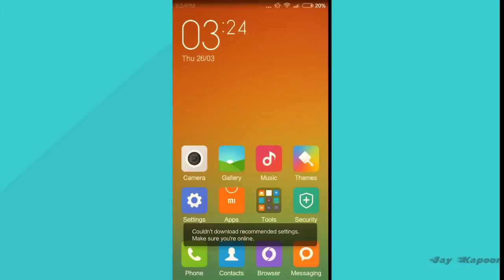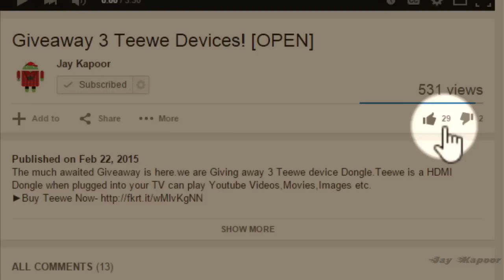How to Unroot Xiaomi Redmi2 WITHOUT PC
How you can UNROOT your Xiaomi Redmi2 Without PC.Easy Safe 2 Step Process.

►Feel Free to Embed this Video if you hava a Website/Blog

►All content used Except Background music is copyright to Jay Kapoor, Use or commercial display or editing of the content without proper authorization is not allowed.